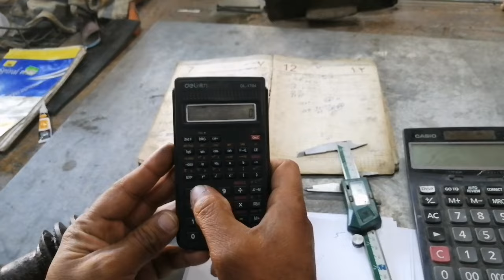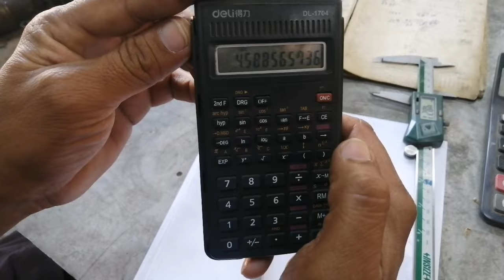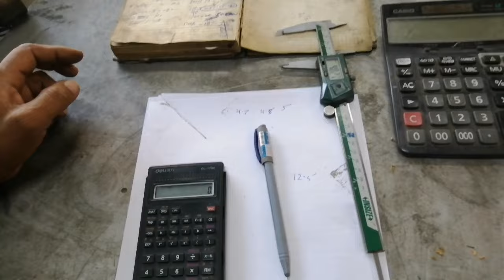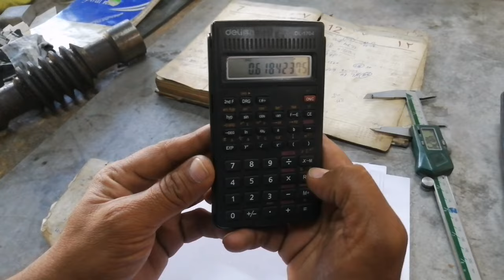Manufacturing of the Warm ka formula and digree nikalne ka treeka over all information..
digree ka formula

Warm gear ratio kaise nikalte hai

Worm gear ka tarika full information and milling machine and lathe machine

For gear ka formula end information and milling machine ke lead nikalne ka formula

Rashid awan
Rashid mechanical engineer